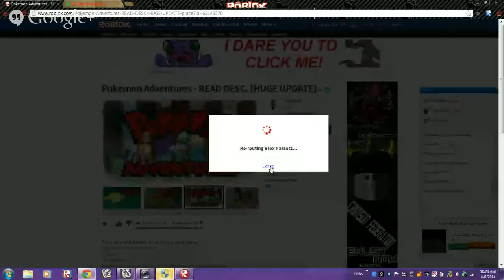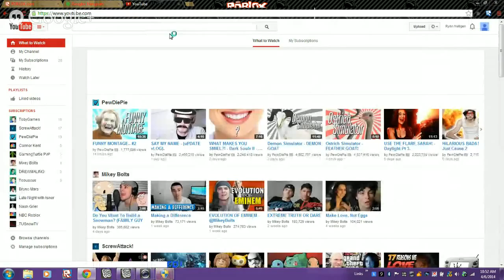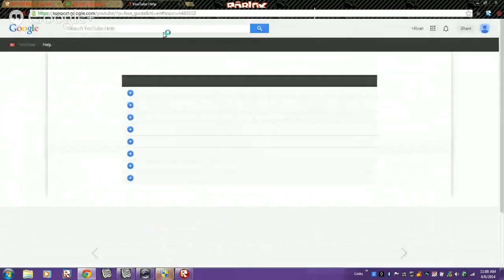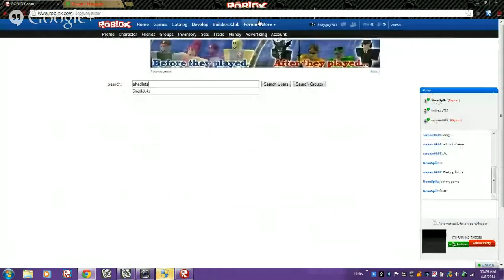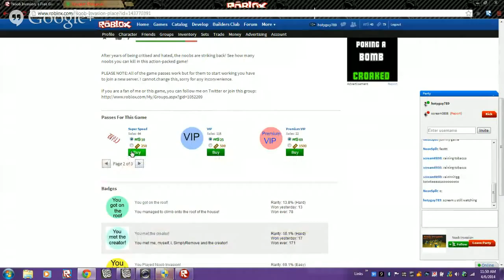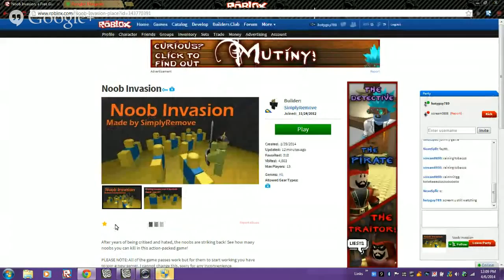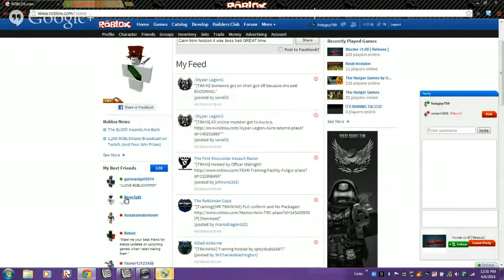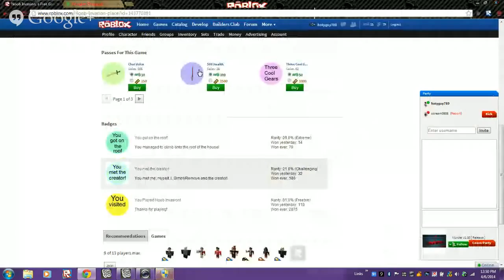Livestreaming on ROBLOX